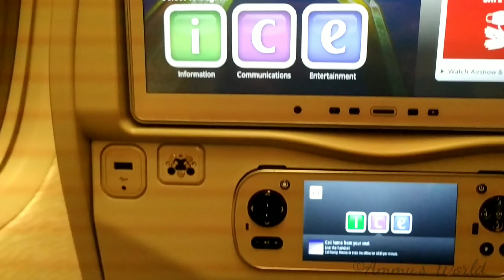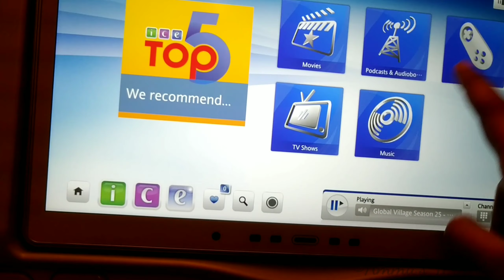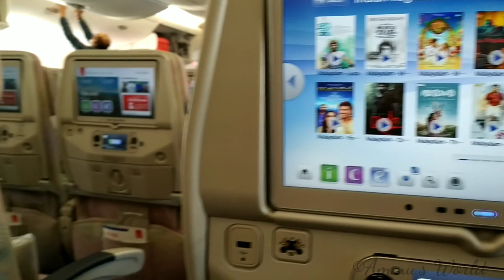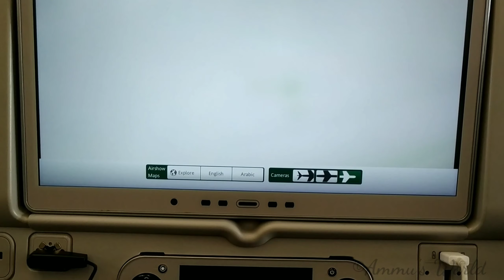Moved to Canada✈️🇨🇦 Travel vlog and experience | kerala to Canada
Get to know me more:
Hi Friends,
I am a malayali Youtuber, I started this channel 4 years back,
 I do a lot of videos about beauty, haircare, fashion, lifestyle, mom and baby related  pregnancy, skin care in pregnancy, home management organizing and taking care of yourself while pregnant all in malayalam.

I hope this video will be helpful for you all.

No one is allowed to use any media files from this channel  such as photos, videos etc. without a valid authorization and if found any they will face the law. If you find someone to be using this channel's media please be kind to notify me through my mail or any social media.

With Love
Ammu

Channel                        ammu's world
malayalee youtuber   south indian   kerala
makeup beauty fashion and life style  2020  malayali youtuber traditional malayalee mallu malayali video vlogger malayali beauty vlogger
malayalam youtuber
hair care tips in malayalam
ammus world malayalam